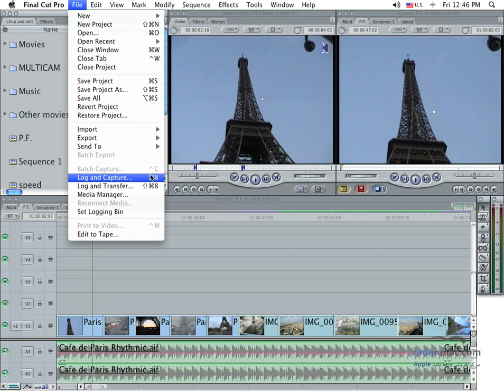10. FCP - Log Capture Log Transfer - Persian